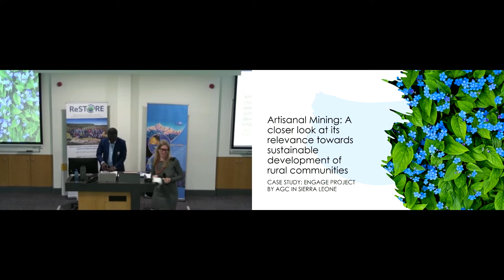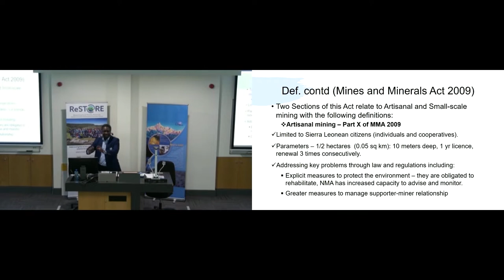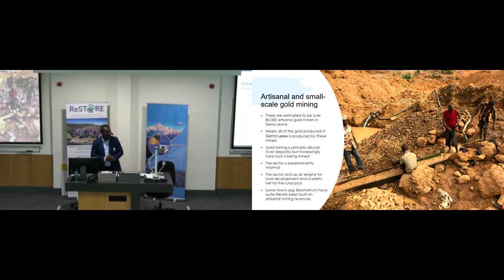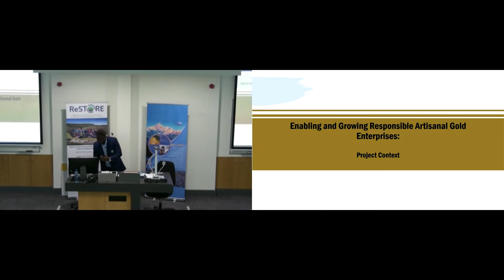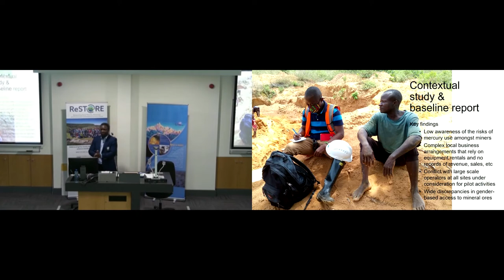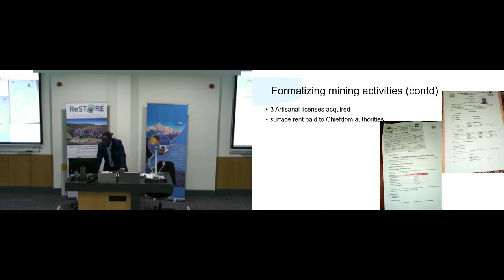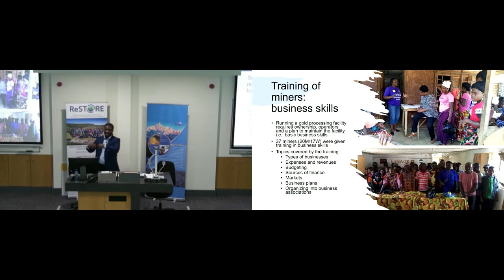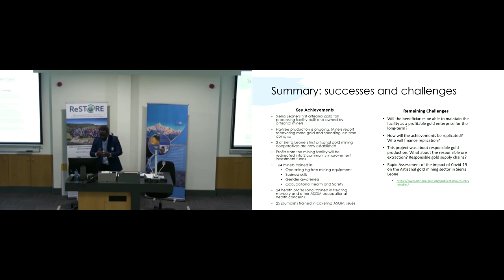ReSToRE 2022 - Bunting Kayode WIlliams: Artisanal mining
Artisanal mining: A closer look at its relevance towards sustainable development of rural communities.

Although artisanal mining is the main source of livelihood for residents, in rural communities especially in developing countries, many consider it to be a menace in terms of its potential to cause adverse health impacts and environmental degradation. The benefits obtained from artisanal mining are often utilized to support basic daily living expenses such as daily feeding, education, and health, including assistance to vulnerable people in these communities; as compared to revenue from small-scale and large-scale operations which are largely repatriated. However, a comparison of the environmental and social performances of small-scale and large-scale mining companies operating within the same geographical territories shows very low levels of compliance to existing regulations and implementation of measures outlined in regulatory instruments submitted as part of the terms and conditions of their mining operations. As such, there is no justification for policy reviews involving the elimination of artisanal mining activities on the basis of their environmental performance. What measures should we recommend in other to improve the occupational safety and environmental degradation practices associated with artisanal mining? How can formalization of the sector help to enhance the positive social benefits that artisanal mining provides to these rural communities whilst also contributing towards elimination of the worst practices leading to widespread environmental degradation and responsible waste management?

ReSToRE 2 - Researching Social Theories, Resources, and Environment International Summer School - aimed to nurture an interdisciplinary and experiential learning environment for geoscientists and social scientists to address cross-cutting topics and to create a network for all participants and contributors. Specifically, the summer school sought to bring early-career academics and professionals from developing and developed countries together in the same physical space to foster conversations at the nexus of Earth Sciences and Social Sciences.

Jointly organised by iCRAG and the International Union of Geological Sciences (IUGS), the summer school was held under the patronage of UNESCO and its participants come from countries including Brazil, Papua New Guinea, Zambia, the Philippines, Canada, Germany, Ireland and many more.